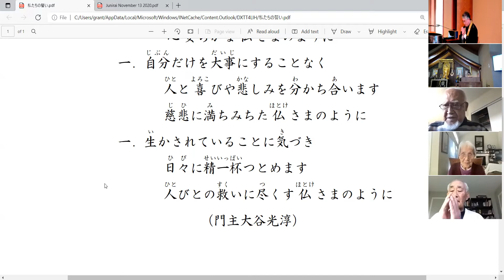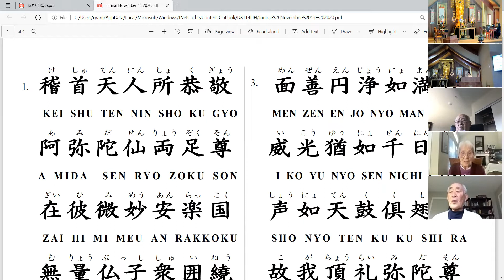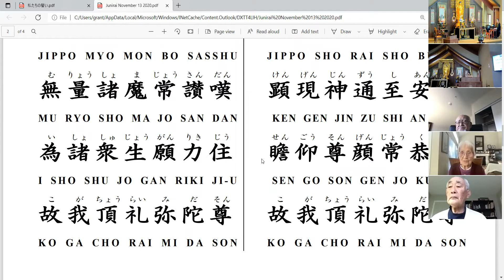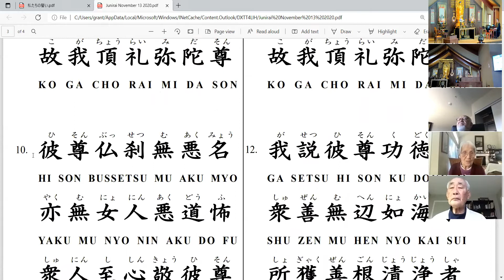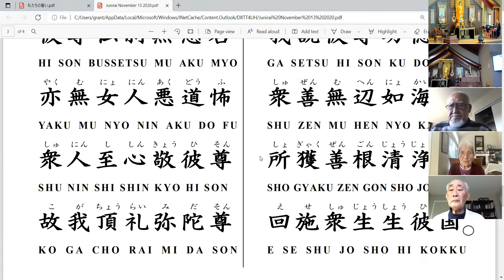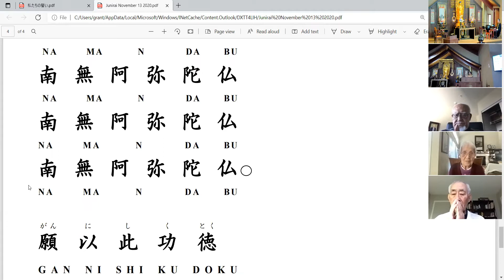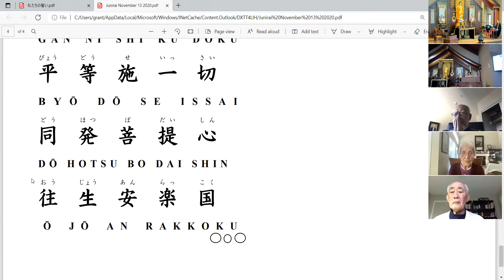２０２２年１月９日常例法座